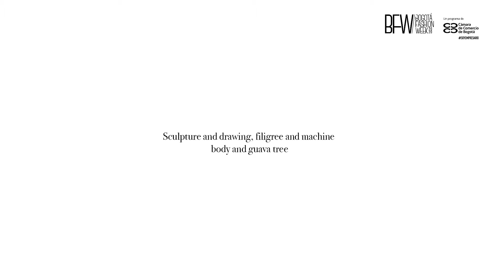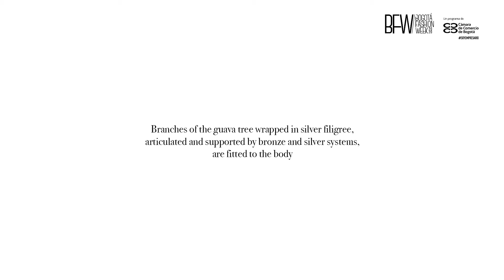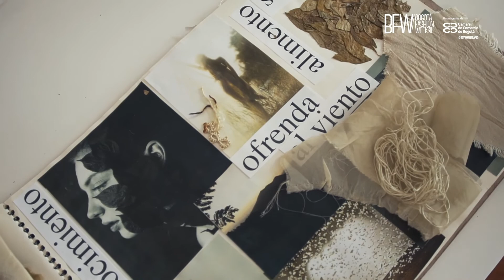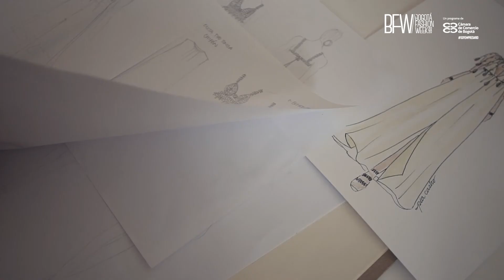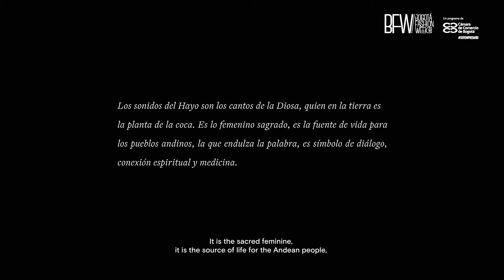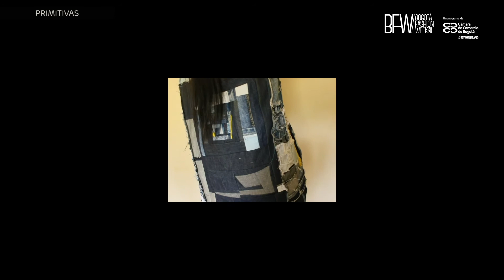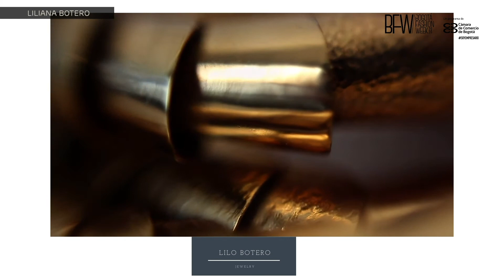BOGFW2020 | Presentación del Segmento Nuevos Talentos [Upcoming Pioneers]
BFW 2020 reúne a más de 130 diseñadores y marcas emergentes y consolidadas que fueron categorizadas en 13 segmentos de producto para facilitar el encuentro entre oferta y demanda. Conoce el trabajo de las marcas Afrolinda, Andrés Caro, Salim Kadamani, Alejandro Castiblanco, Juliana Miller, Stevan Barrera, Pia Castro, Primitivas, Josefina Muñoz, Lilo Botero y Silués las cuales participaron en el proceso de consultoría y mentoría ofrecido por la Cámara de Comercio de Bogotá bajo el segmento Nuevos Talentos.